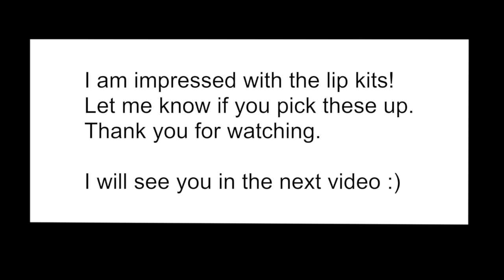L'Oréal La Palette Lip Ruby & Nude Swatch Video I ByBare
This video is about L’Oréal La Palette Lip Gloss kits. The lip palettes come in two shades, Ruby 01 and Nude 02. Each palette is compact in size and includes a small mirror and a lip brush. The texture of the lip gloss is thin and glides on your lips. You can build up the desired color with as little as two swipes. The gloss is semi shine making it an excellent choice to wear alone or on top of a lipstick.

Each lip palette is $11 at Bed Bath & Beyond. Arriving to drugstore retailers for Spring 2016.

Ruby 01 - red and orange shades
Nude 02 - nude and pink shades

Thank you for stopping by and taking the time to watch, I appreciate it :)

About Stephanee:
Skin Type: Normal
Skin Tone: Dark (NW43)
Skin Undertone: Warm / Golden
Hair Type: Relaxed
Hair Texture: Fine
Hair Color: Dark Brown // Non Dyed
Eye Color: Dark Brown // Contact lens wearer
Skin Concerns: Hyper pigmentation,  acne dark spots left over from blemish healing. anti aging and prevention. Maintain radiance.
Makeup Concerns: Oily eyelids, hooded eyes

Stephanee has over 23 years of experience in the beauty and fashion industry. Products mentioned are curated by her and she will not endorse products that will not be a good fit for her lifestyle. She has a passion for skin care and specializes in Asian and European skin care brands to maintain and correct a healthy complexion. She holds a MBA degree and resides in Orange County, CA with her teenage son.